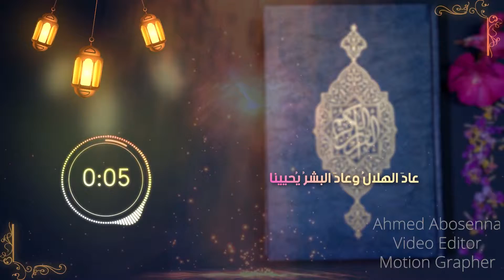3ad elhelal Music Video -عاد الهلال فيديو رمضاني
At first, it was the client to make a religion music video
as apart from his advertising campaign
so he recorded the Voice and the song
and it ended very well
also, the hardest thing was finding a lantern free stock images
because the client was on a tight budget
I used adobe after effects
and adobe illustrator to make this nice Lantern